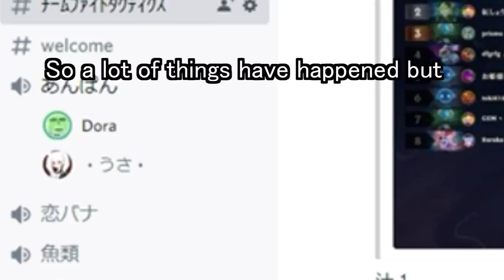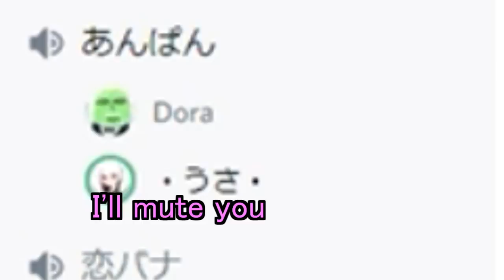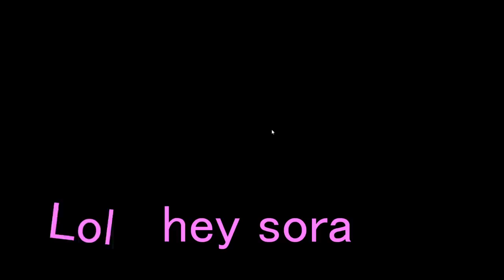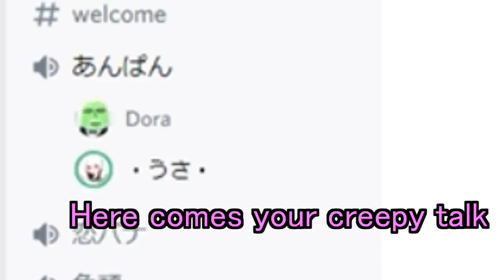How to say "Please step on me" in Japanese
So I played pubg and vr chat but I also tried to get apple guy in this video but he said "Lel I'm busy" so he's not in this one I got trolled. Also I noticed there are so many people who like thighs and toes but why